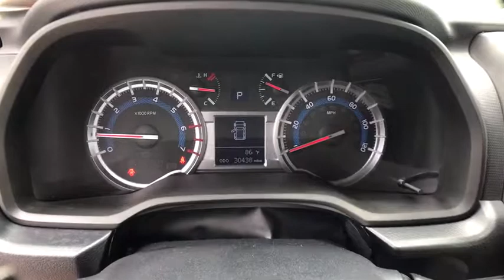2016 Toyota 4Runner Muskogee, Tulsa, Broken Arrow, Joplin, Owasso, OK P06583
*** FREE OIL CHANGES FOR LIFE WITH PURCHASE *** brbrTired of the same ho-hum drive? Well change up things with this dependable, reliable 2016 Toyota 4Runner. Take some of the worry out of buying an used vehicle with this one-owner creampuff. It is nicely equipped with features such as ABS brakes, Alloy wheels, Black w/Fabric Seat Trim, Electronic Stability Control, Heated door mirrors, Illuminated entry, Low tire pressure warning, Remote keyless entry, and Traction control. brbrAt James Hodge Toyota, we are committed to not only meeting, but exceeding your expectations and providing a great car-shopping and buying experience.  We are part of the James Hodge Auto Group, with 7 locations across Eastern Oklahoma.  If we don't have exactly what you're looking for, we can usually get it within 2 business days.  Come visit James Hodge Toyota at the Shawnee Bypass and Highway 69 in Muskogee, USA.